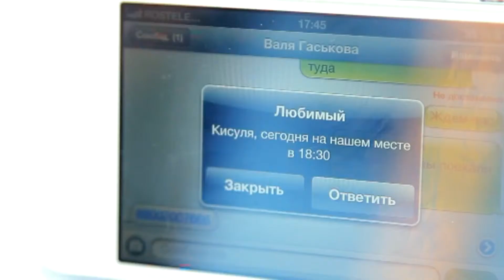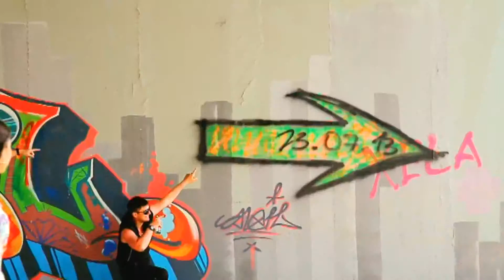Лавстори Степана и Ольги